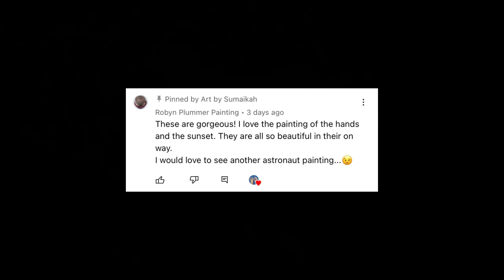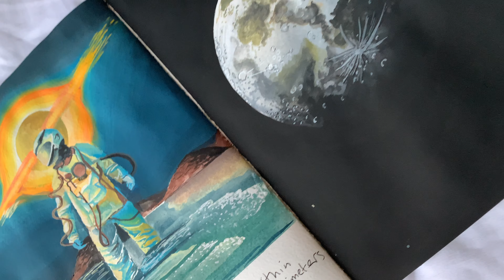The Cosmic Emptiness | Astronaut Painting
'We are stories, contained within the twenty complicated centimetres behind our eyes'
-Carlo Rovelli

Audio:
Chris Hadfield Teaches Space Exploration | MasterClass
Patrick Watson - Je te laisserai des mots